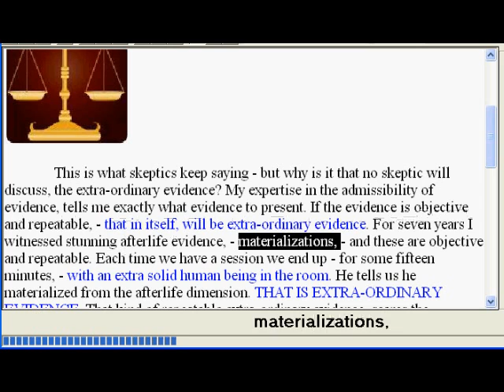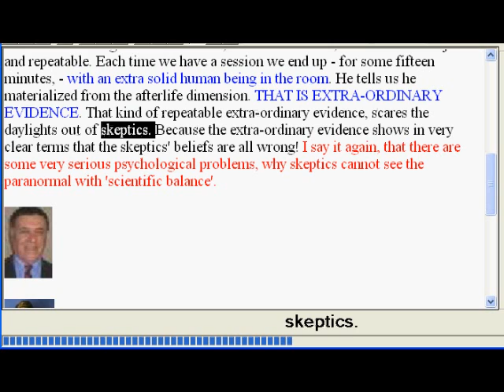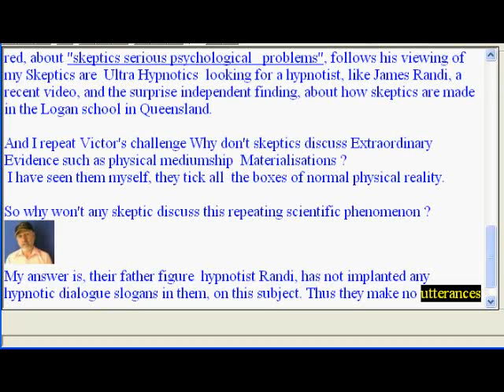pseudoskeptics Extraordinary Evidence available here for YOU to discuss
Raised by Zammit is the skeptics refusal to discuss Extraordinary claims, that they are always sloganising about